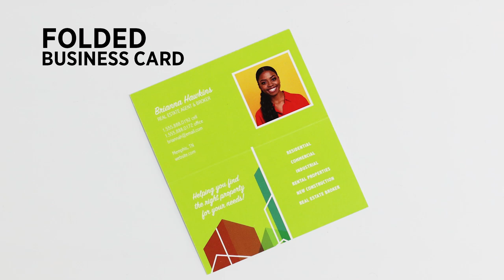Business Card Fine to Fab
Take your Business Card from FINE to FAB!